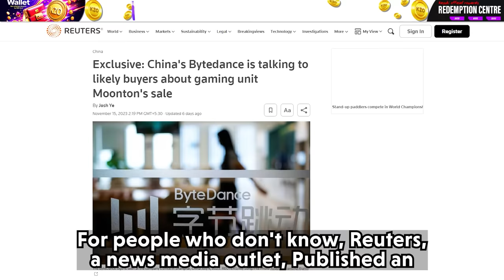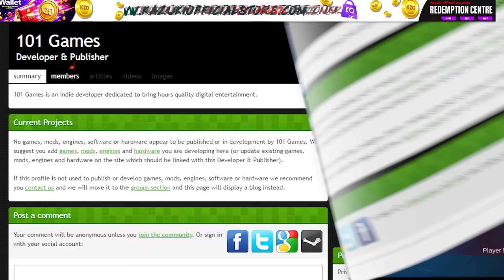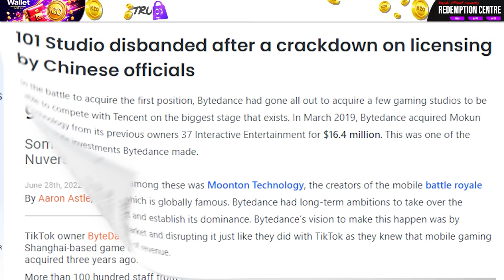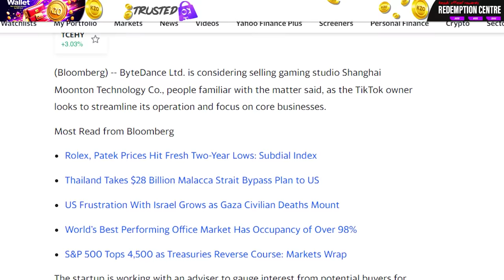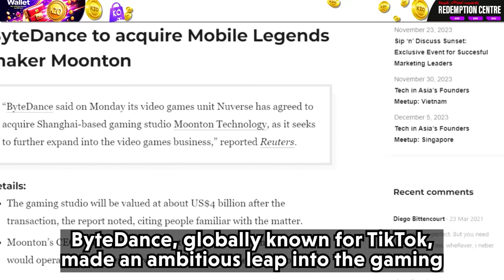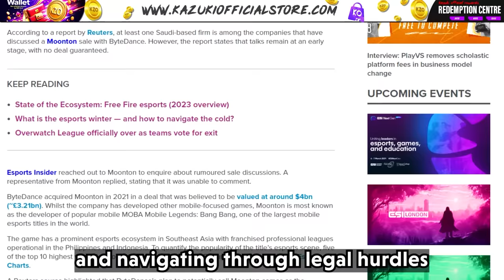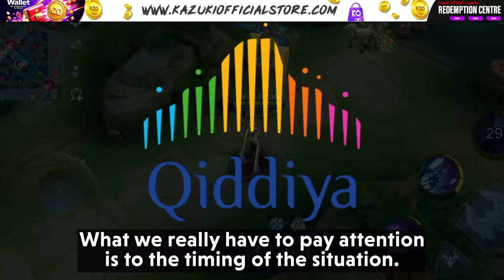BREAKING NEWS : TIKTOK IS SELLING MOBILE LEGENDS | THE END OF MOONTON?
in today's video  we dive deep into the surprising news about Moonton's potential sale by ByteDance. We'll explore what this could mean for the future of Mobile Legends, the impact on us content creators, and speculate on who might be the next owner. From Tencent to Saudi-based companies, the possibilities are intriguing!